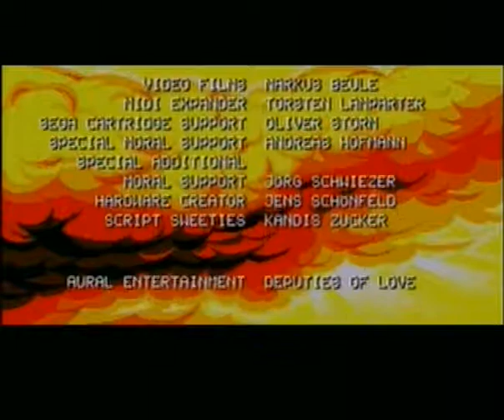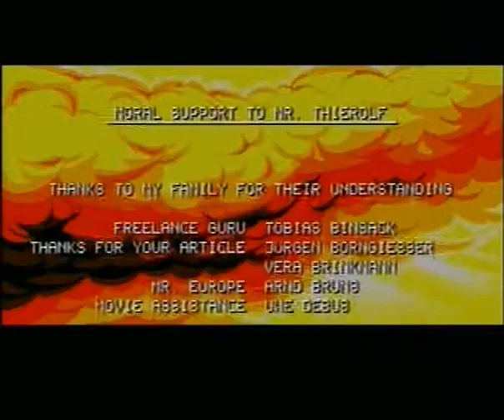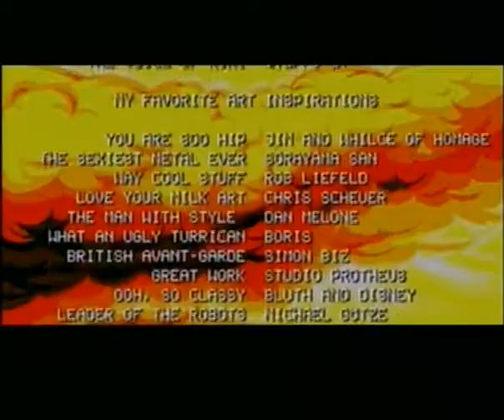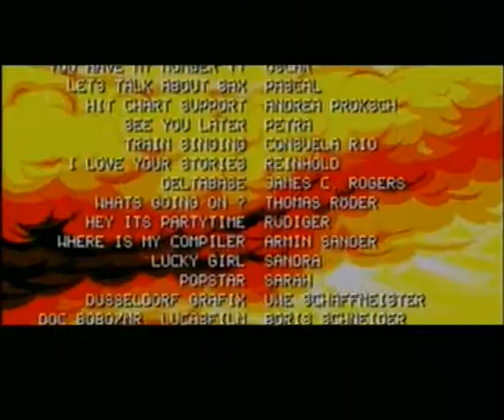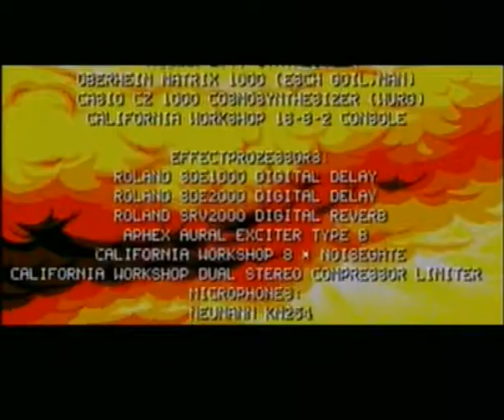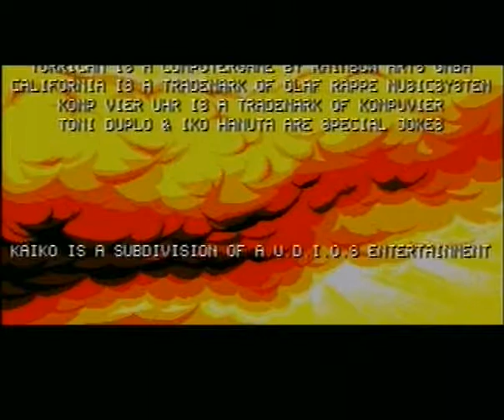APIDYA (AMIGA - FULL GAME)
Zeus presents Apidya (un-emulated) for the Amiga A500. A true classic from the golden era of amiga gaming which must not be forgotten alongside the software house and all programmers that were involved in making this game.

A great shooter here that does get forgotten by many players, has a good speed, very nice looking enemies, very playable and worthwhile end-sequence,...but bloody hard!
Let's not forget the music,...sound familiar?! The Turrican world is calling for it's master,...me,...it won't be long before i'm back blasting your planet away and uploading it for the world to see your destruction! (without cheats).
Also, anyone know why it has a "II" on the title page?!
The reason the the Bee you control is flashing is because i have used the invincibilty trainer so i could upload the entire game for your viewing pleasure and sadly that's the way the cheat works.
If it was a wasp i'd happily let the bastard die,...fucking horrible aggressive stinging bastards!!!